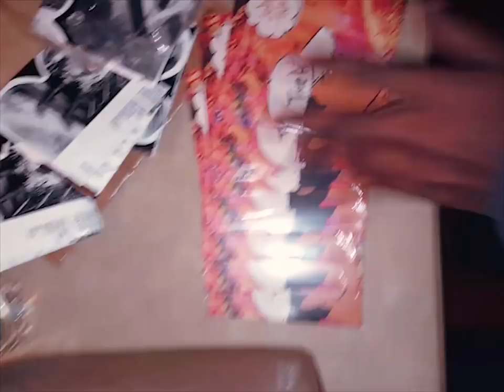True Art The Movie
This is a documentary of my 1st album. I always would record every session I had in the studio (Manta Ray Records) and one day I just thought to put all the clips together and rewatch myself make this album. I also recorded funny moments of my friends and just threw it in there. I thought this was amazing. Then my school computer crashed and I lost it. Then it crash again after I started to remake it. I was gonna say forget it but then I met Tommy Waldo and we remade it in like 6months. So big shouts out to Tommy. Your amazing ilu broskii.  Without him this film wouldn't be here. So I hope y'all enjoy my movie and leave this video being inspired😘